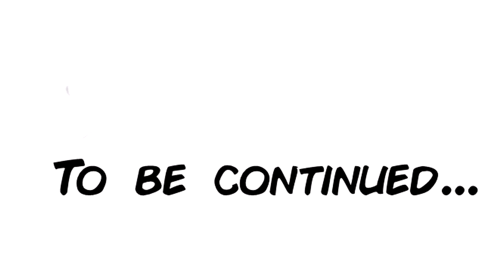GDMC - A Brother's Retaliation - Episode 1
Nyeste GDMC-film "A Brothers Retaliation Episode 1" efter idé af Jesper Heffe og Rasmus Augustesen.
Om GDMC:
Great Danes Motorcycle Club er et dansk crew i Rockstars verdenskendte spil Grand Theft Auto V - Online. Vi sætter fællesskabet i front, står sammen i tykt og tyndt og vi nyder det vi har. Vi har og søger kun aktive og seriøse danske medlemmer i alderen 18+. Vi er alle danske, da en klar kommunikation er et grundelement i GDMC,

Vi har en række regler som vi efterlever og forsøger for så vidt muligt at gøre oplevelsen som GDMC-medlem så autentisk som overhovedet muligt. Aldersgrænsen for at søge ind er minimum 18 år. Great Danes Motorcycle Club tager stor afstand fra alt der har med mods og hacks at gøre, da dette er et brud på Rockstars End User License Agreement. Vi mener, at spillet fortjener den respekt at man ikke snyder og springer over hvor gærdet er lavest. Bliver man som medlem fanget med fingrene i kagedåsen ryger man i Bad Standing.

Lyder crewet som noget for dig, så kig forbi og søg ind på gruppen "Great Danes MC 18+" på Facebook, så tager vi en snak!

***All music used in these videos is property of the artists who recorded this material. If any artists are offended by me posting their music, let me know and it will be immediately removed.***